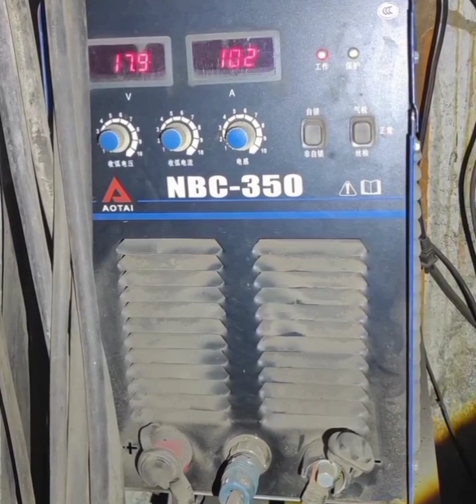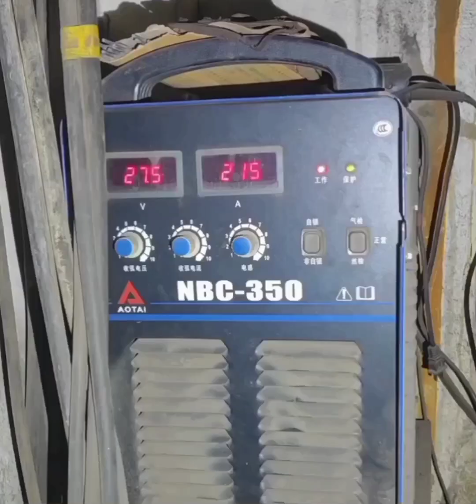Pengelasan mig posisi datar untuk pemula